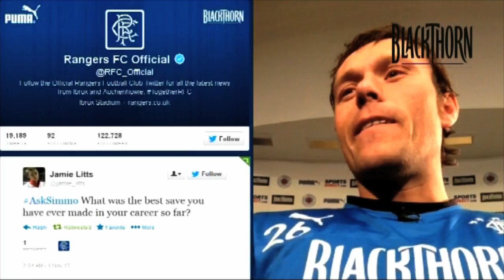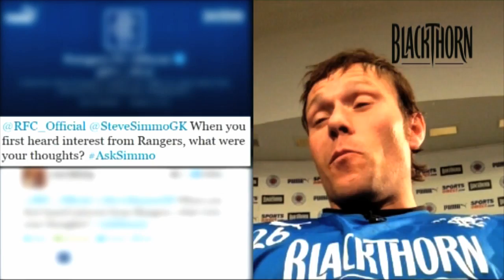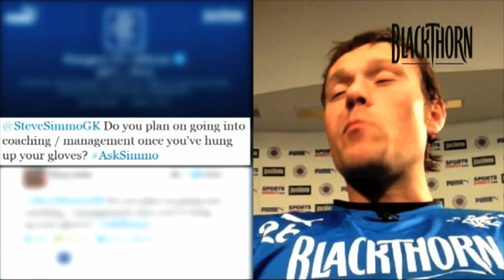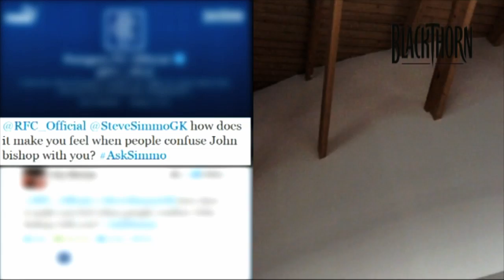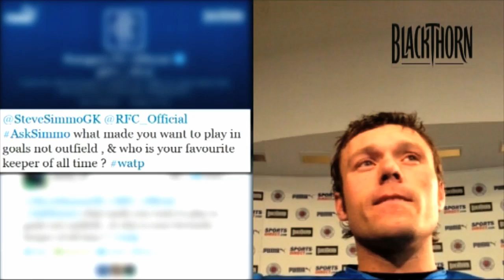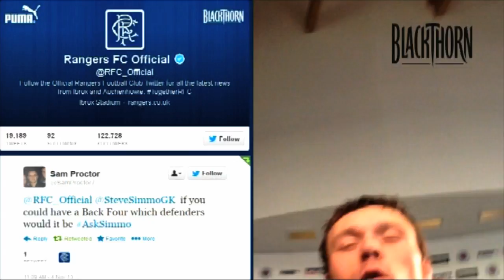AskSimmo | Steve Simonsen Twitter Takeover | Blackthorn | Rangers Football Club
Rangers' sponsor Blackthorn brought you the first Twitter takeover of the season with goalkeeper Steve Simonsen.

Steve answers your questions and talks about why Duncan Ferguson is a pussy cat, being the much younger brother of comedian John Bishop and much, much more!